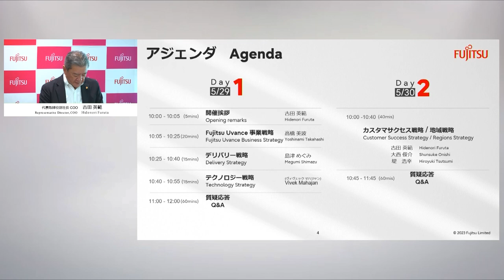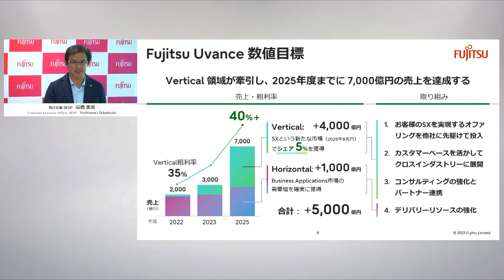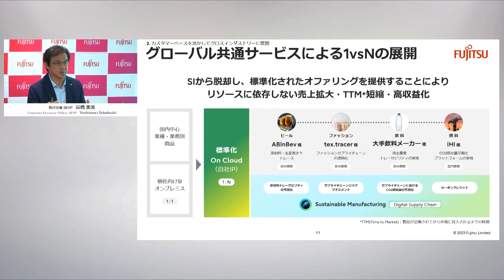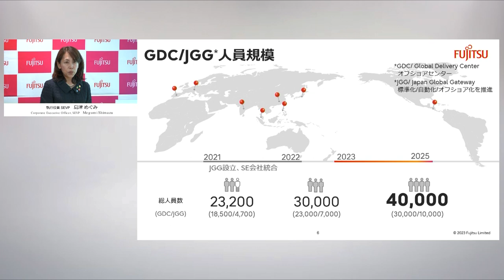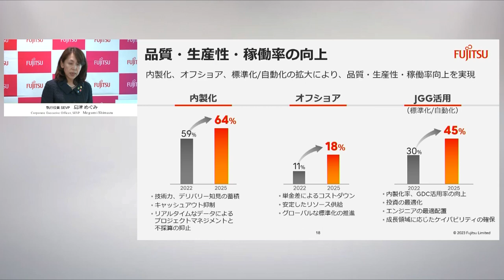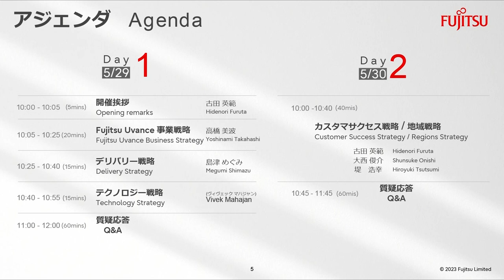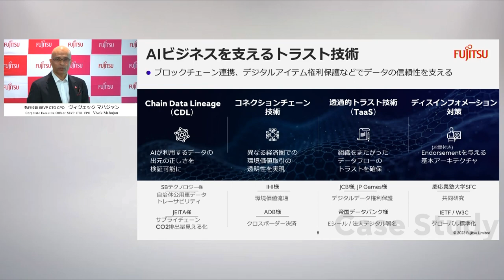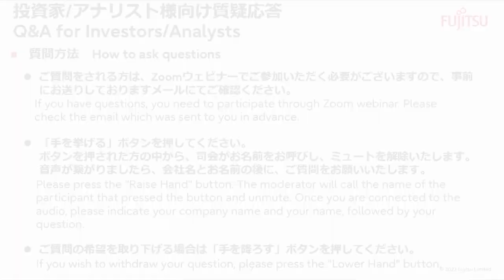Fujitsu IR Day 2023 (Day1)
Webcast of IR Day 2023 (Day1) for investors and financial analysts, held on May 29, 2023.

■Presenter
　Hidenori Furuta, Representative Director, COO
　Vivek Mahajan, Corporate Executive Officer, SEVP, CTO, CPO
　Megumi Shimazu, Corporate Executive Officer, SEVP
　Yoshinami Takahashi, Corporate Executive Officer, SEVP

■Program
　・00:00～03:05　Opening remarks（Furuta）
　・03:27～23:25　Fujitsu Uvance Business Strategy（Takahashi）
　・23:50～40:00　Delivery Strategy（Shimazu）
　・40:20～55:08   Technology Strategy (Mahajan）

This is simultaneous English interpretation from the original presentation in Japanese. Please be aware that there might be some errors in the interpretation.